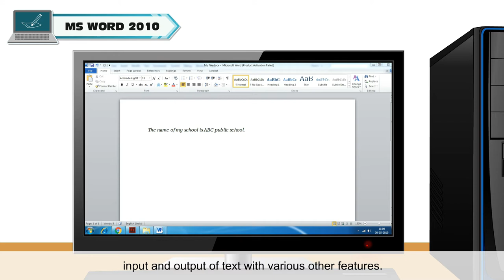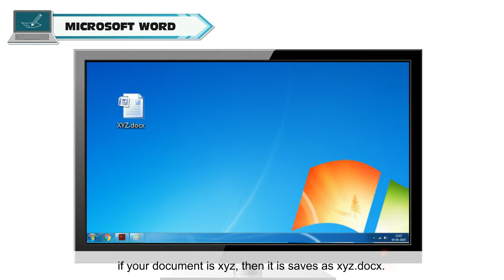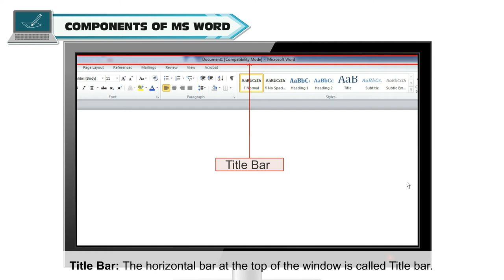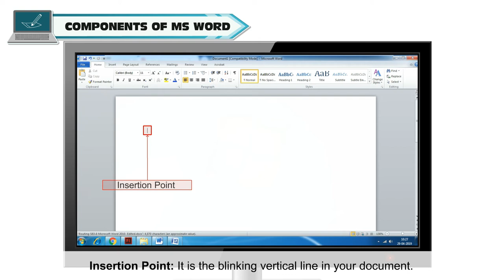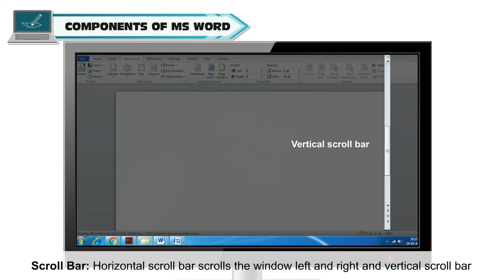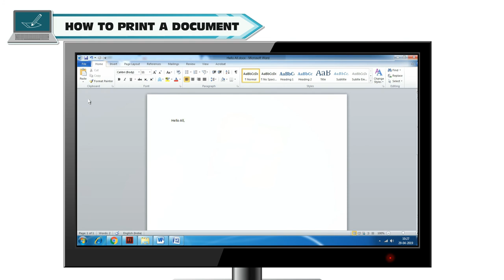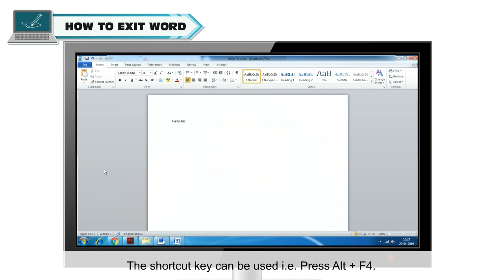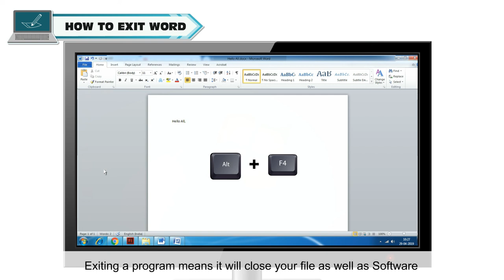MS WORD 2010 CLASS-3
TOPIC  :  ( MS WORD 2010 )
CLASS : 3